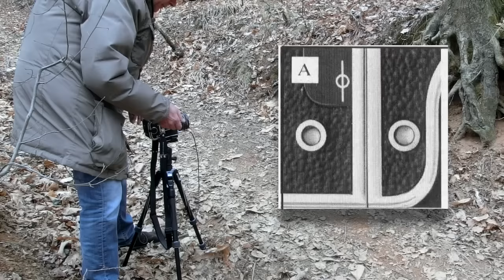Hasselblad - Guida pratica di utilizzo - Parte 4: lo shooting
In questo videotutorial vi spiego sul campo il corretto utilizzo di Hasselblad.

Grazie.